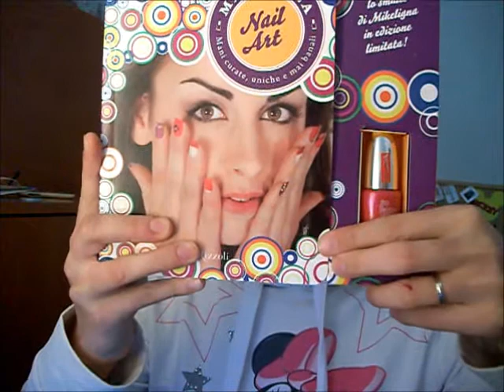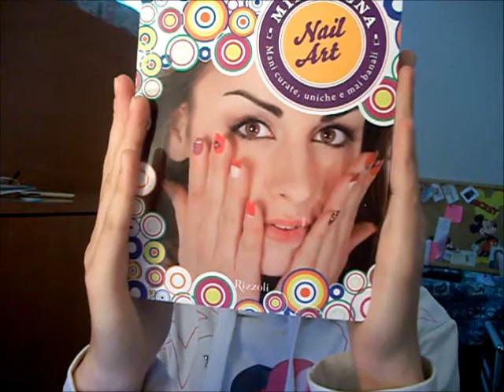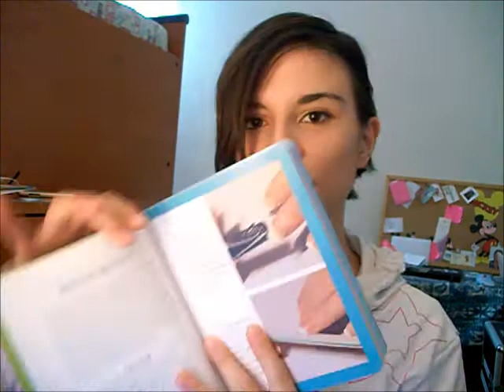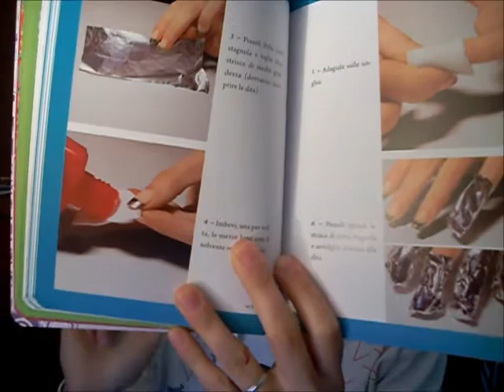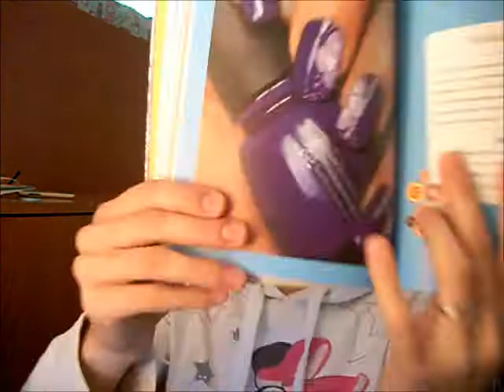BooksTime #4 Mikeligna NailArt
Libro scritto Da Mikeligna sul mondo della nail art pubblicato per Rizzoli al costo di 17,50 euro.. in allegato smalto pupa realizzato da Mikeligna in edizione limitata!